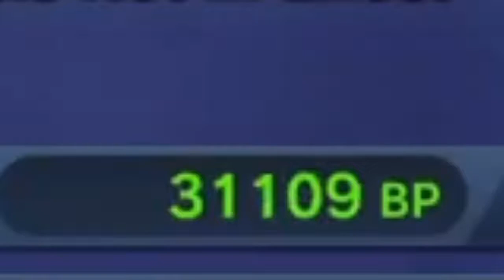Dragon Ball Xenoverse 2 Short clip - HE GOT ROBBED SO HARD!!!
This game is trash, he got robbed and he should´ve won that battle